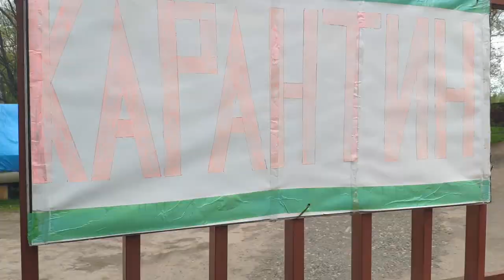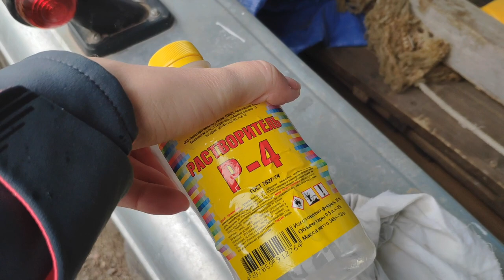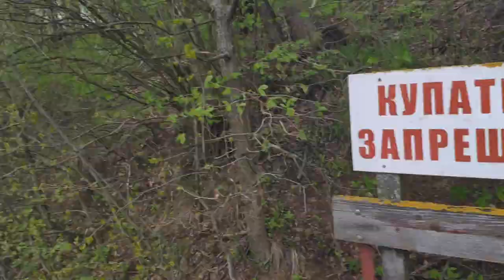Яхтинг на КАРАНТИНЕ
Каков он, яхтинг на карантине? И, вообще, есть ли он?
Сразу оговорюсь - романтики в карантинном яхтинге мало. Но, жизнь, как она есть. И карантин - её часть. Стараемся проводить время с максимальной пользой!